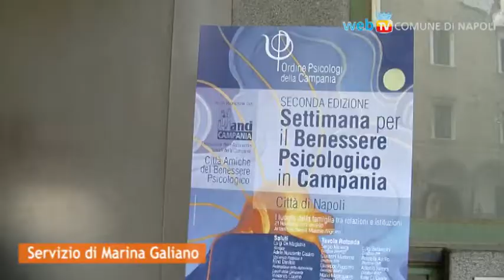La settimana del benessere psicologico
Fino al 26 novembre oltre 600 psicologi di tutta la regione offriranno consulenze gratuite. La Settimana del Benessere Psicologico è dedicata quest'anno alla famiglia e prevede 330 conferenze aperte ai cittadini nelle cinque province campane.